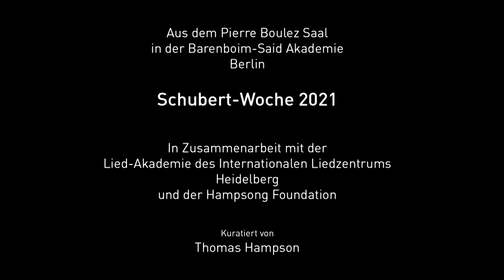F. Schubert: Nachtstück D 672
Lars Conrad - Bariton
Kunal Lahiry- Klavier

Abschlusskonzert Meisterkurs Thomas Hampson bei der Schubert-Woche im Pierre-Boulezsaal 2021

Videos courtesy of the Pierre-Boulezsaal